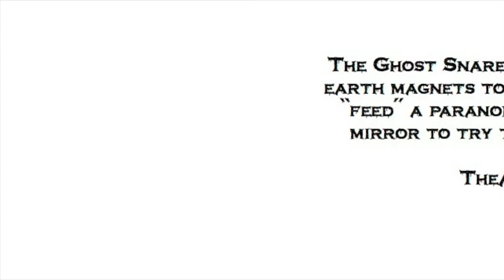AEJ's Ghost Snare: EM Pump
Here is our Ghost Snare, a portable EM pump.  It runs off of AA batteries and can influence your K2 and EMF meters!